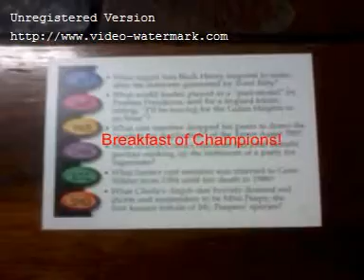1 Royal Lee Ksenaknight Royal Lee Ksenaknight 828)